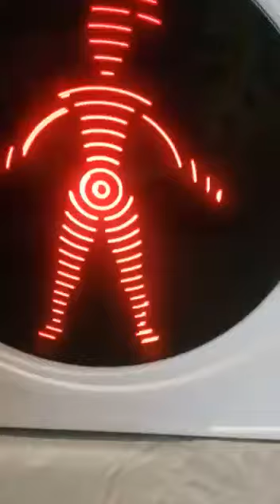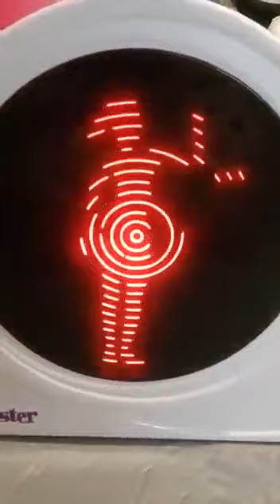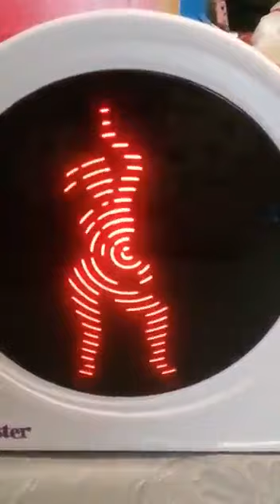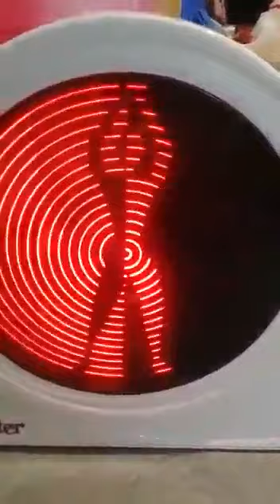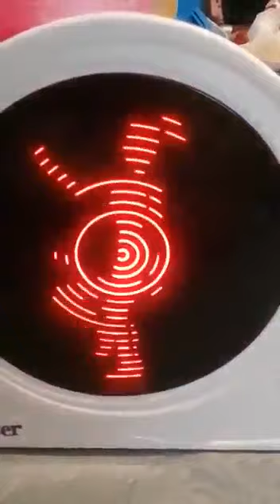Marina and the Diamonds - Starring Role (Cover by Anna Beatriz) no Twister Dance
Song: Starting Role